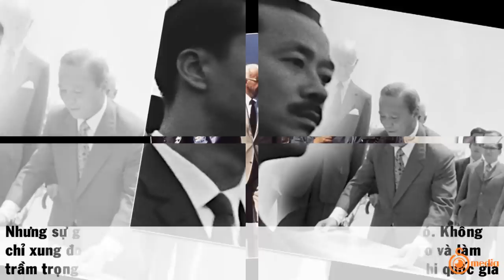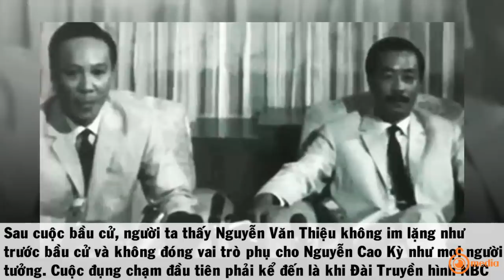Hé Lộ Mối Thâm Thù Giữa NGUYỄN VĂN THIỆU Và NGUYỄN CAO KỲ Ngay Từ Buổi Đầu Của Nền Đệ Nhị VNCH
Hãy cùng nhìn lại những mối quan hệ nội bộ bất hòa từ thời Nguyễn Văn Thiệu lên cầm quyền VNCH, và trong số đó Nguyễn Cao Kỳ chính là đối thủ của ông ta